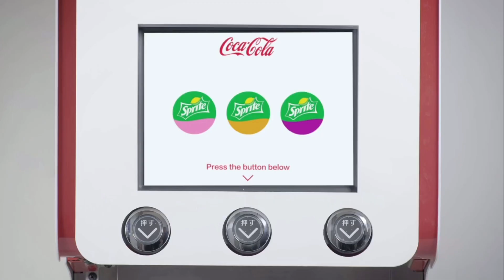Taste the Movies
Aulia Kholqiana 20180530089